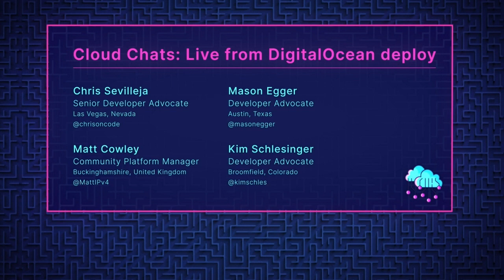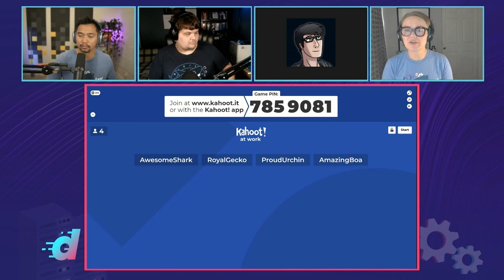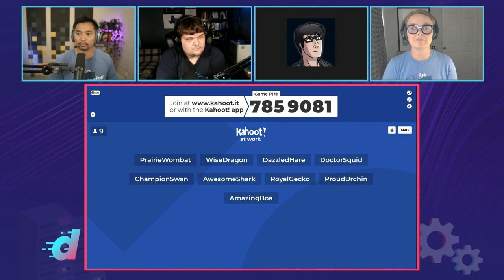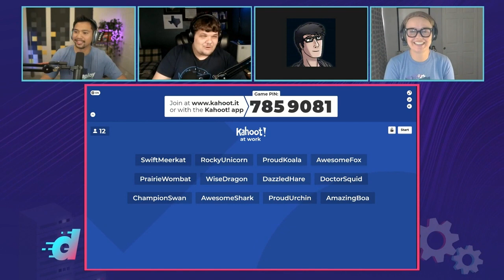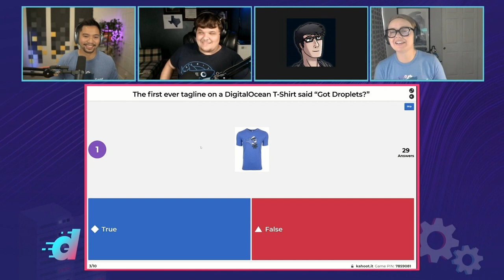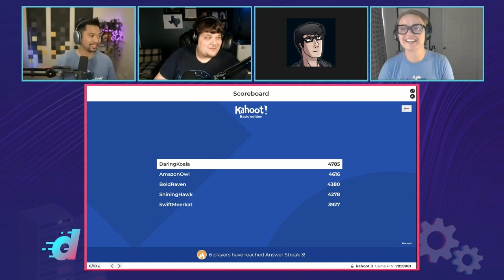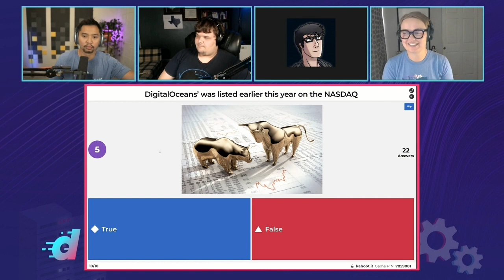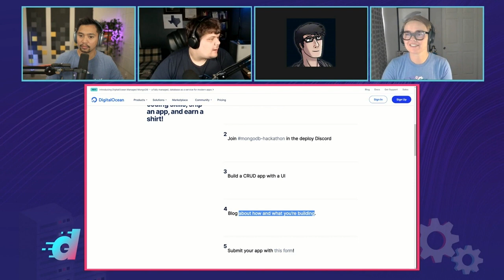Cloud Chats: Live from DigitalOcean deploy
The DigitalOcean Cloud Chats crew recaps the deploy 2021 “Power Your Business” conference sessions and play a few games with the audience. Come hang out and test your technical knowledge!

Co-hosts from DigitalOcean:
Chris Sev, Senior Developer Advocate
Kim Schlesinger, Developer Advocate
Mason Egger, Senior Developer Advocate
Matt Cowley, Community Platform Manager